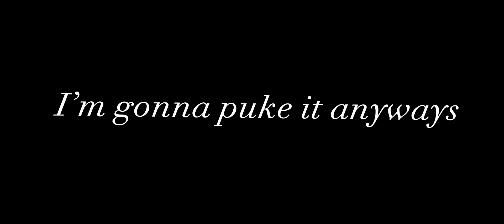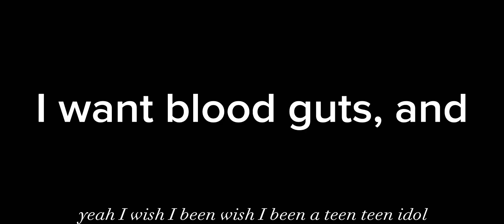Teen Idol GCMV